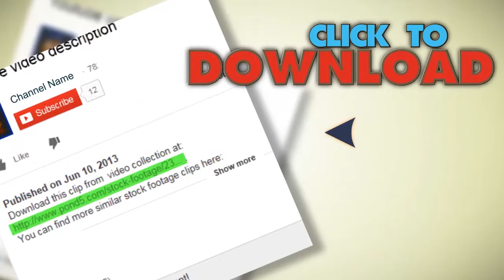Corn Processing Factory stock footage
You have watched Corn Processing Factory. Stock Footage